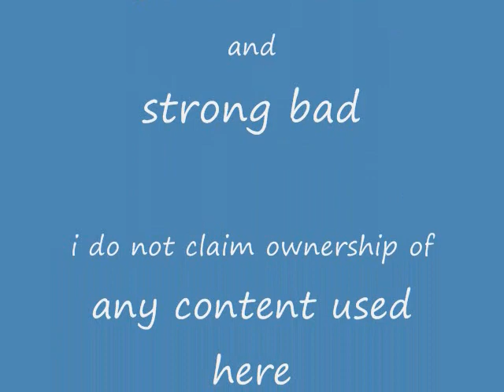Hellsing pics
something i threw together. ill be making these daily. ACCEPTING REQUESTS:message me with a sort of pictures you would like and a song ( both optional but must pick one) and if you pick both, tell me if you want it to run the song(s) after the pics are done.